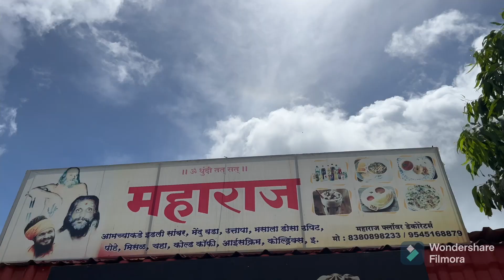Ramadara Temple l Best Place Near Pune l Beautiful Temple l Must Visit Place l The Empty Passport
Ramdara is a temple built near Loni in the 1970s on the ruins of an ancient temple. The main shrine is that of Shiva, but the temple is renowned for the idols of Lord Ram, Lakshman, and Sita. Next to the temple is also an ashram of Shri Devipuri Maharaj also known as Dhundi Baba. The temple also has an impressive Nandi. The temple is nestled within a small pond. The temple complex is surrounded by thick vegetation and is home to many different types of birds.